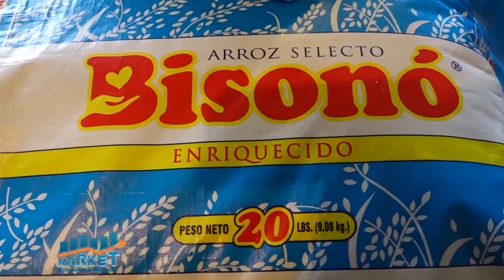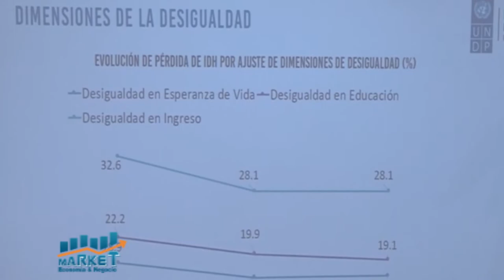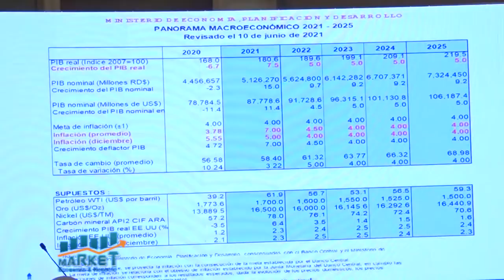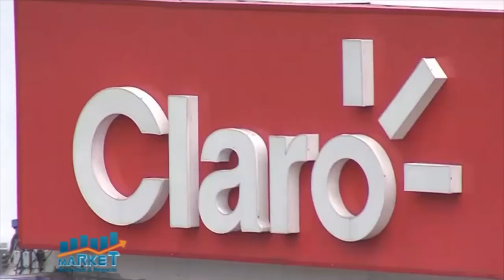Amas de casa se quejan constantes aumentos productos consumo masivo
Market, Economia y Negocios, B-1, 23 de junio 2021